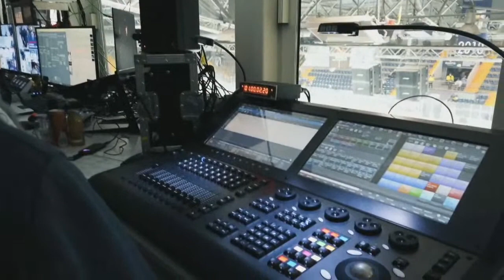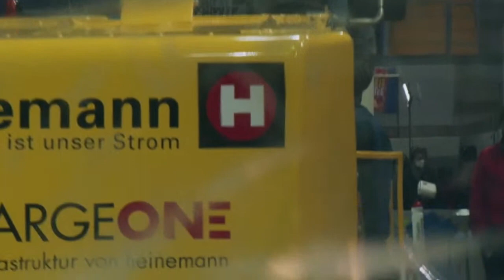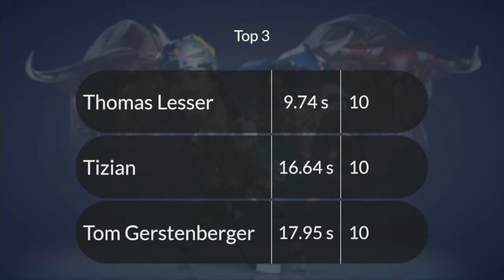Intro-Show | PENNY DEL Red Bull München VS Kölner Haie (12.12.2021) | Red Bull München 2021/2022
Heute kommen die Kölner Haie ans Oberwiesenfeld und zur Einstimmung gibt es wieder das Warm-Up und die Intro-Show im Live-Stream mit Stadionsprecher Stefan Schneider!
Das Spiel in voller Länge gibt es heute im Free-TV bei ServusTV und wie immer bei @MAGENTASPORT & Radio Oberwiesenfeld.